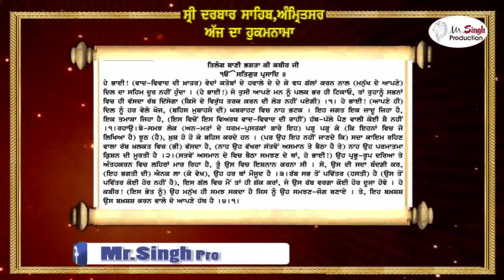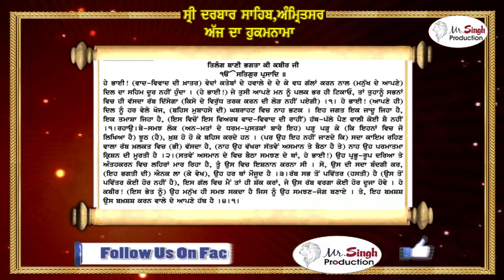ਹੁਕਮਨਾਮਾ ਸ਼੍ਰੀ ਦਰਬਾਰ ਸਹਿਬ ਸ਼੍ਰੀ ਅੰਮ੍ਰਿਤਸਰ ਸਹਿਬ ਜੀ ਤੋਂ ਅੱਜ ਦਾ ਮੁੱਖਵਾਕ